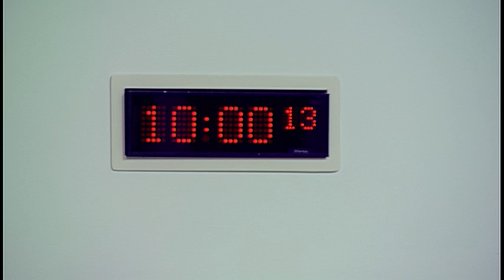Rural Economy and Connectivity Committee - 1 November 2017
1. Islands (Scotland) Bill: The Committee will take evidence on the Bill at Stage 1 from—
Aeadan Smith, Head of Planning and Development, Scottish Environment Link;
Cathy Tilbrook, Head of Coastal and Marine Ecosystems, Scottish Natural Heritage.

2. Subordinate legislation: The Committee will take evidence on the Land Reform (Scotland) Act 2016 (Supplementary, Consequential, Transitory and Saving Provisions) Regulations 2017 [draft] from—
Fergus Ewing, Cabinet Secretary for the Rural Economy and Connectivity, Jennifer Willoughby, Head of Agricultural Holdings Team, Fiona Buchanan, Senior Policy Advisor, and Douglas Kerr, Solicitor, Scottish Government.

3. Subordinate legislation: Fergus Ewing (Cabinet Secretary for the Rural Economy and Connectivity) to move—
S5M-07896—That the Rural Economy and Connectivity Committee recommends that the Land Reform (Scotland) Act 2016 (Supplementary, Consequential, Transitory and Saving Provisions) Regulations 2017 [draft] be approved.

4. Subordinate legislation: The Committee will consider the following negative instrument—
Agricultural Holdings (Modern Limited Duration Tenancies and Consequential etc. Provisions) (Scotland) Regulations 2017 (SSI 2017/300).

5. Subordinate legislation: The Committee will consider the following negative instrument—
The Common Agricultural Policy (Direct Payments etc.) (Scotland) Amendment (No.2) Regulations 2017 (SSI 2017/317).